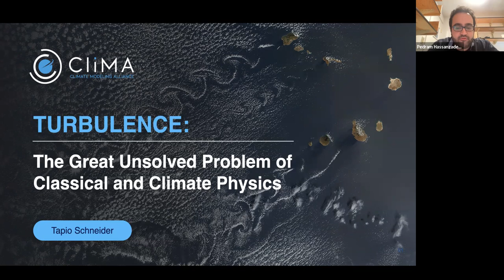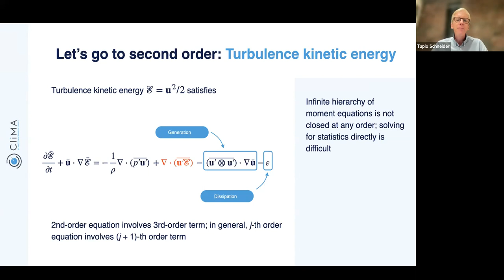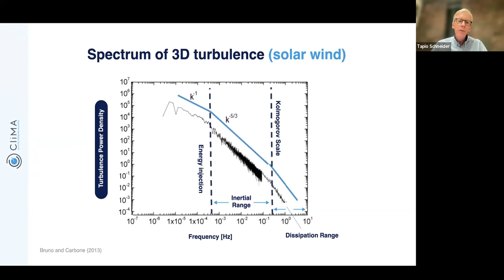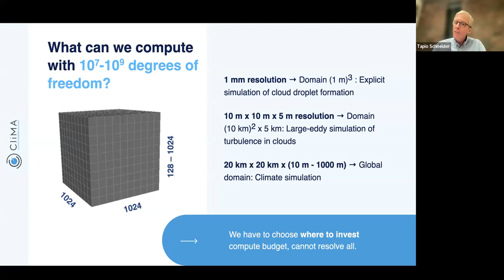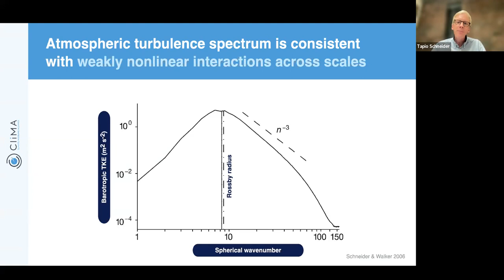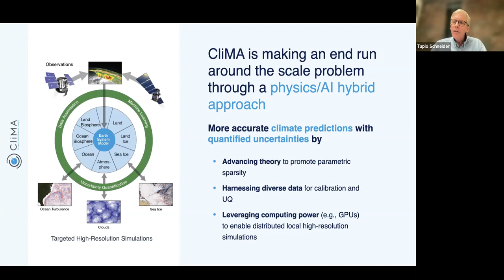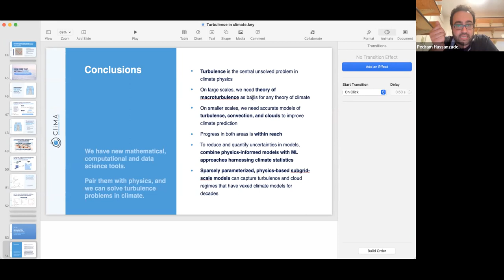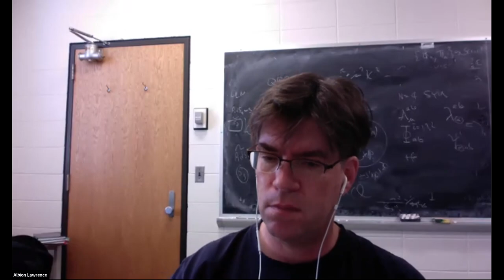GPC Climate Seminars: Tapio Schneider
Professor Tapio Schneider (Caltech) speaking about 'Turbulence: The great unsolved problem of classical and climate physics.

Recordings of virtual seminars of APS-GPC on climate physics and variability. for more information and the upcoming events